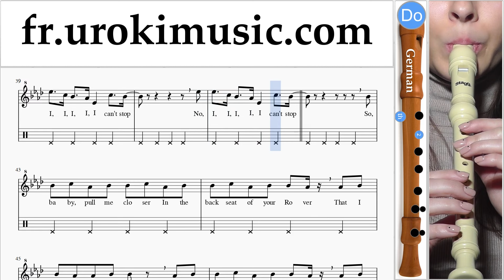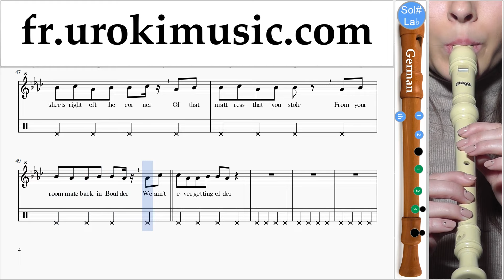Cours de Flute à bec (G.) The Chainsmokers ft. Halsey - Closer Partie#2 um-829